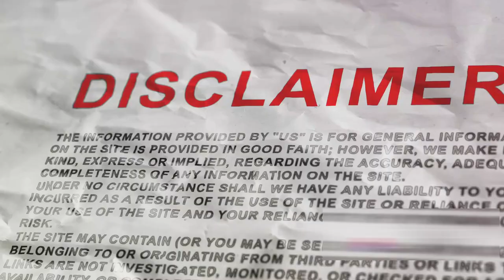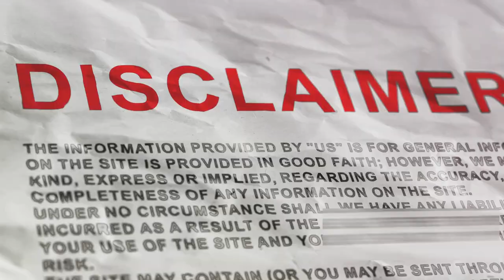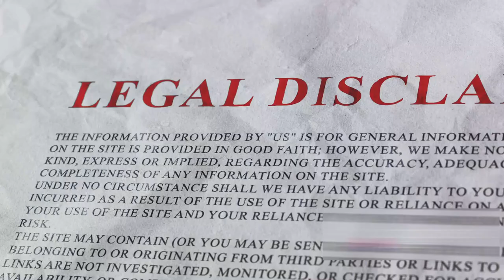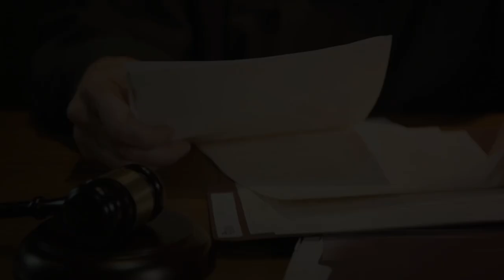ORDER 5 OF CPC | SERVICE OF SUMMONS IN CIVIL CASES | Section 27 to 32 of CPC | CPC 1908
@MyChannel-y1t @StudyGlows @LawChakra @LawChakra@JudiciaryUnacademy